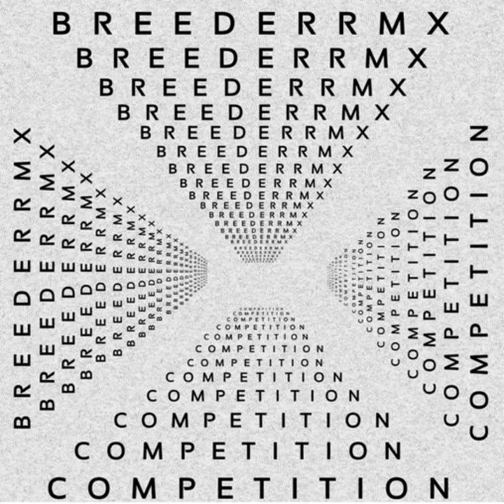Breeder - The Chain (Tom Dalziel's 'Breakin' the Chain' Remix)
Recently, @SuperProgressive hosted a remix competition where we had a choice to remix a selection of Breeder tracks. This was my entry for 'The Chain'. Unfortunately, it did not get to the final but here it is for you to enjoy.